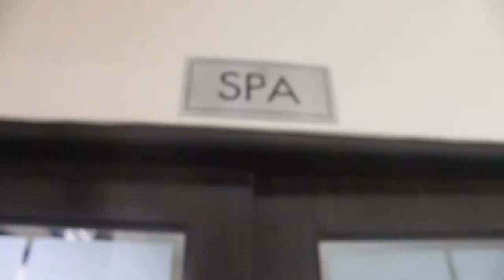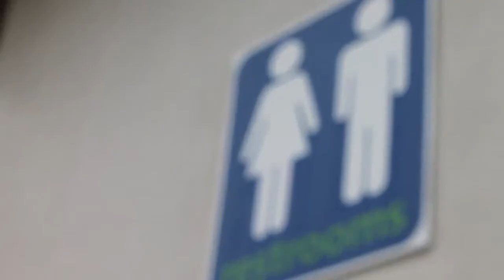Marco's 24th Birthday Celebration